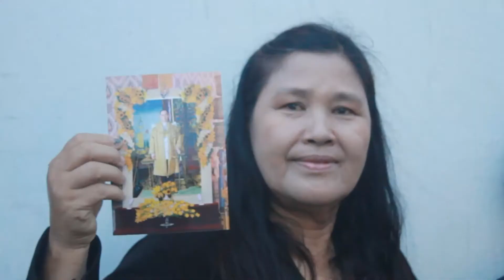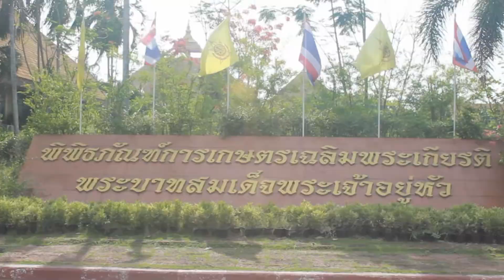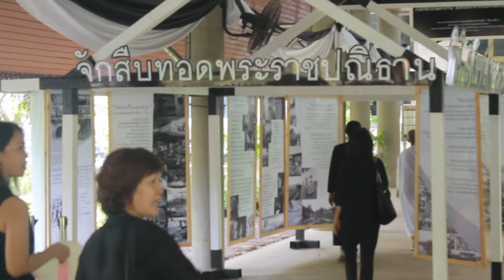โครงการอบรมหลักปรัชญาของเศรษฐกิจพอเพียงน้อมสำนึกในพระมหากรุณาธิคุณฯ 2-5 พ.ค. 60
ศึกษาดูงานโครงการอบรมหลักปรัชญาของเศรษฐกิจพอเพียงน้อมสำนึกในพระมหากรุณาธิคุณ และแสดงความอาลัยแด่พระบาทสมเด็จพระปรมินทรมหาภูมิพลอดุลยเดชและศึกษา ดูงานสำหรับประชาชนทั่วไป ในเขตเทศบาลนครพิษณุโลกโซน1-4 ณ กรุงเทพฯ,จ.ปทุมธานี,จ.พระนครศรีอยุธยา 2-5 พ.ค.60